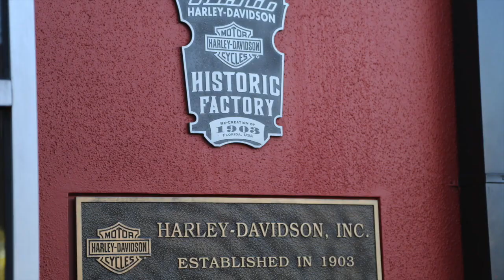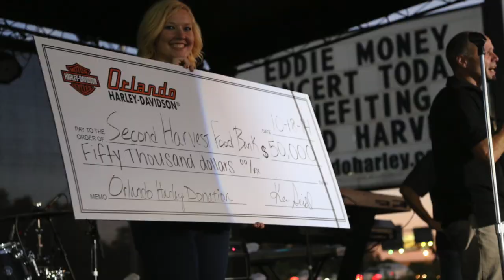EDDIE MONEY Interview w/ Pavlina 2014 ORLANDO HARLEY DAVIDSON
I'm in Orlando with EDDIE MONEY before his performance at Orlando Harley Davidson (thousands of bikes & bikers so of course we had to talk motorcycles:) plus veterans and why they are special to Eddie! And, since it was my Homecoming night at my high school- we had to talk a little (and sing!). "I Wanna Go Back."  Pavlina's Kidz Place airs on radio stations across the nation